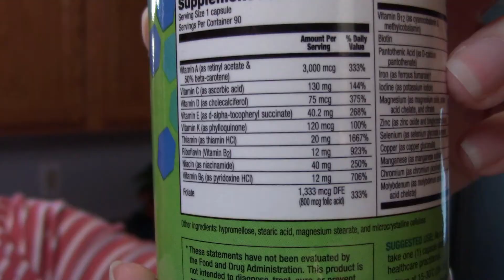WLS Preop Step for Success #1: Multivitamins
In today’s video we’re going to talk about one of the most important things you can do BEFORE weight loss surgery to set yourself up for success AFTER surgery. That is: pick a multivitamin. We discuss why a multivitamin is important, what to look for, and what I use.

 WHO I AM:

I am a regular Kentucky girl who had a tough time after gastric bypass and now shares that journey with the world so that others can make more well-informed decisions when considering what’s best for them. I’m currently engaged to a wonderful man, have two grown kids of my own, two future step-kids, a beautiful new grandbaby, two dogs, and a cat.

(Bear with me. Still learning this one.)

EQUIPMENT USED IN THIS VIDEO:

Canon Vixia R800

Ring Light

Boya BY-M1 Lapel Microphone